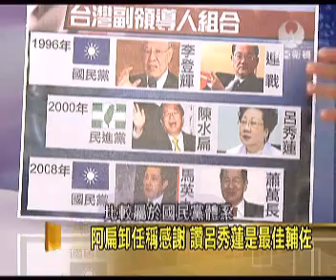澳亞走進台灣：台灣副手都在做什麼？(20111015).wmv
MASTV澳亞衛視- 20111015 「走進台灣」節目
來賓：陳鳳馨 黃創夏